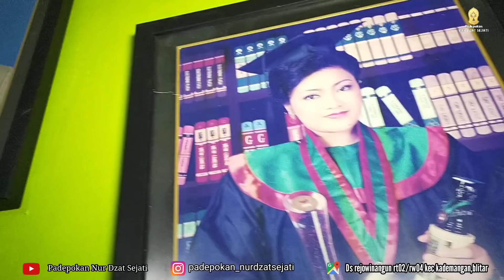hantu syukur radio